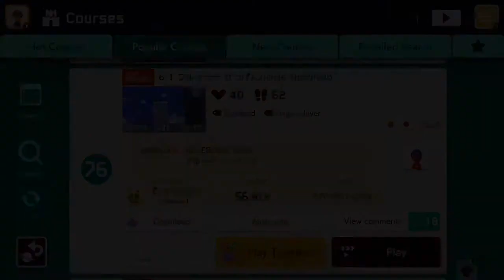フルツララせつげん/にIcicle SnowfieId by ゲムヲ 🍄Super Mario Maker 2 ✹Switch✹ No Commentary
Super Mario Maker 2 Gameplay 🍄 フルツララせつげん/にIcicle SnowfieId by ゲムヲ